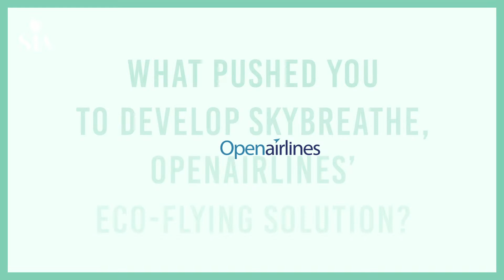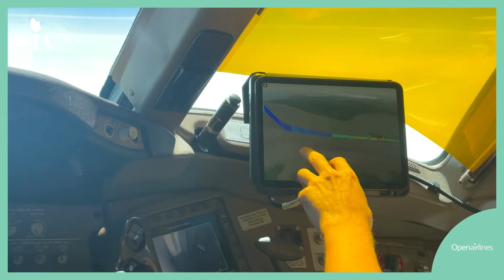SIA - Sky Breathe